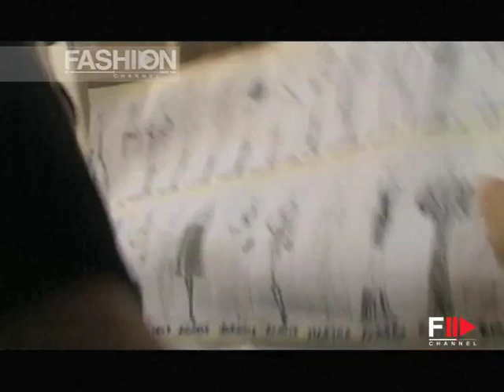FAUSTO SARLI Haute Couture Fall 2007 Rome - Fashion Channel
The relaunch of Fausto Sarli is underway.

Re-launched by Arezzo-based entrepreneur Massimo Anselmi, through Vanitex Srl, the Roman haute couture fashion house is embarking on a new path with ambitious plans.

After the death in 2010 of its founder Fausto Sarli, and the departure in January of Carlo Alberto Terranova, the Neapolitan designer's right-hand man for 20 years and creative director of the atelier in the last two years, due to disagreements with the new ownership, the haute couture brand has set the first steps of the relaunch.